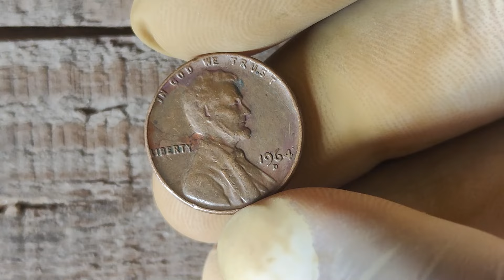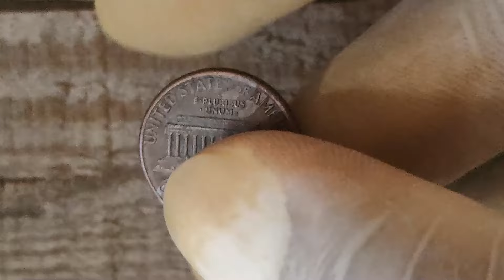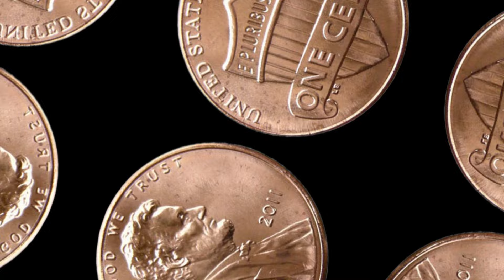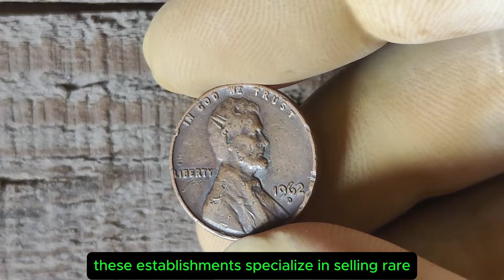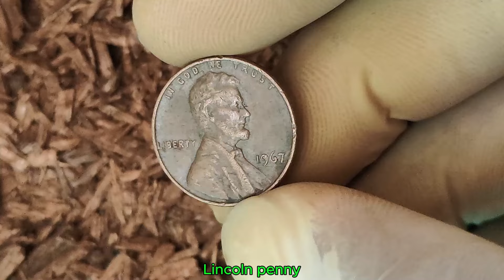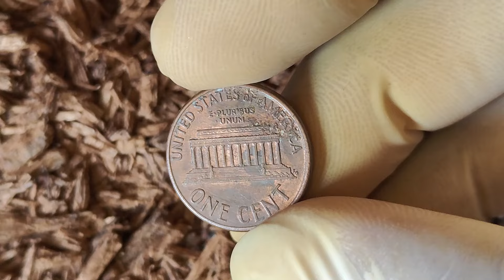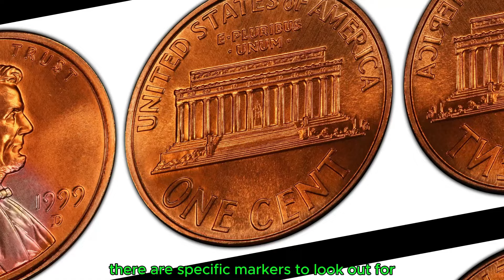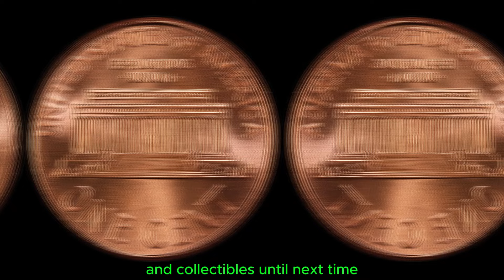RETIRE IF YOU FIND THIS PLEASE SEARCHING THIS USA PENNY COINS THAT ARE WORTH MILLIONS OF DOLLARS!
In this video, we reveal rare USA penny coins that could be hiding in your pocket change, worth millions of dollars! From elusive mint errors to highly sought-after pennies that collectors will pay a fortune for, you’ll learn what to look for and how to spot these hidden treasures. Watch until the end for insider tips on finding these valuable coins and see if you could be holding onto a small fortune without even knowing it! Don't miss your chance to retire early with these rare finds!